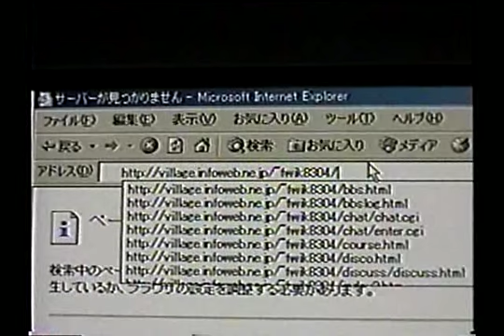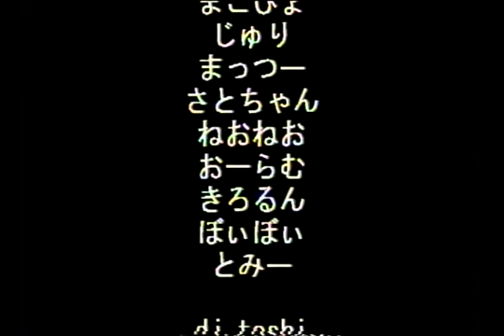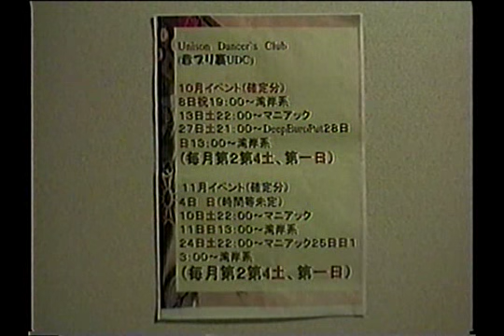Neon Vol.1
後で整理します